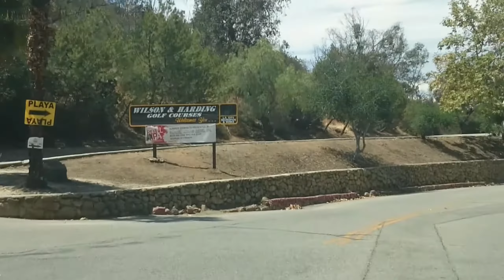Double Decker Golf Range | Vlog #2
Weekly Blog In Los Angeles, Ca.  6/28/2015

I go to a hipster bar and practice my golf swing.